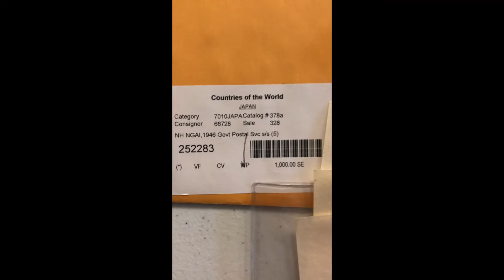Lot 1163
NH NGAI,1946 Govt Postal Svc S/S (5)